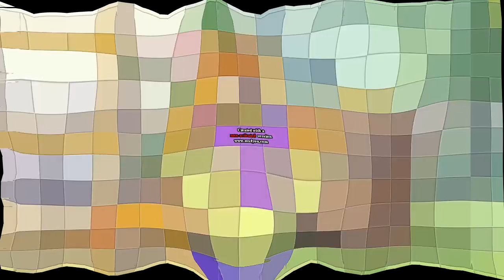Fat Cat Leopold Says Klasky Csupo Effects 2